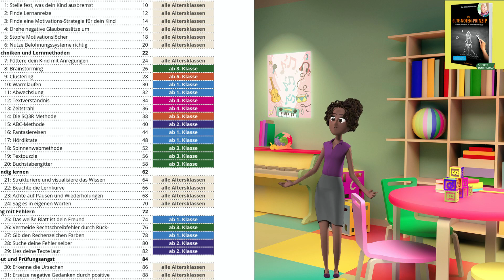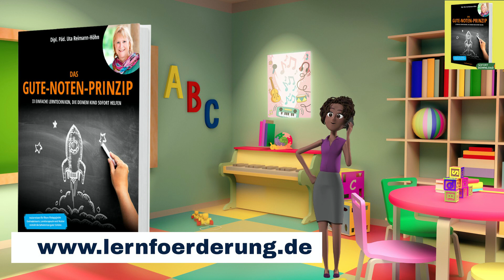Das Gute Noten Prinzip ✅ zum Hammerpreis 🌟 nur bis Weihnachten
Bald ist Weihnachten und auch wir möchten euch ein Geschenk machen. Unser eBook "Das Gute Noten Prinzip" oder 33 einfache Lerntechniken, die deinem Kind sofort helfen, gibt es jetzt wenige Tage für 1/3 des normalen Preises. Greif zu, Weihnachten ist der Spaß schon wieder vorbei.

Uta❤️🧡💛